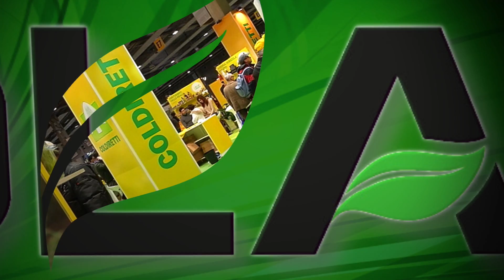fieragricola2016 ESPOSITORI Sistemfarm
Interviste con gli espositori della Fieragricola 2016